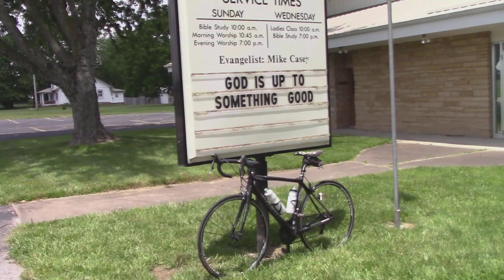Church sign of the week. - Did I go to far this time?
What I saw on my Bike Ride on June 9th 2019
Tell me what you would like to see more over from my bike ride in the Ozarks?

~ Buddha   : )